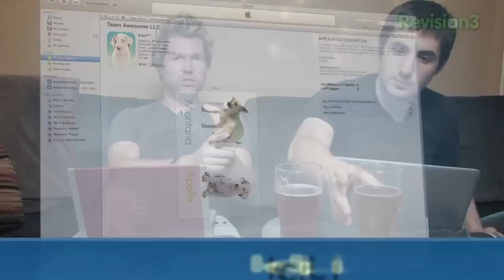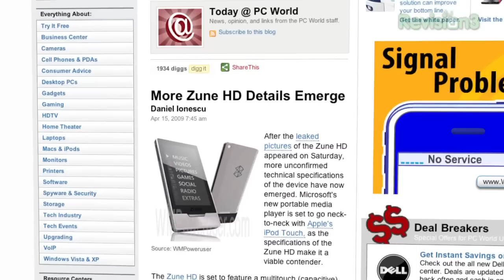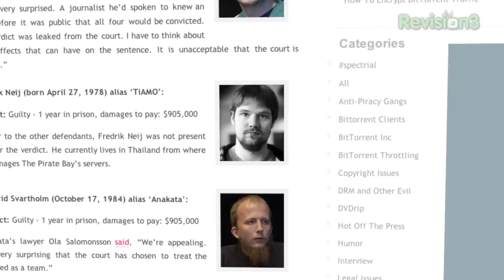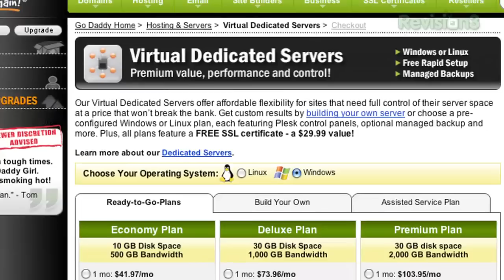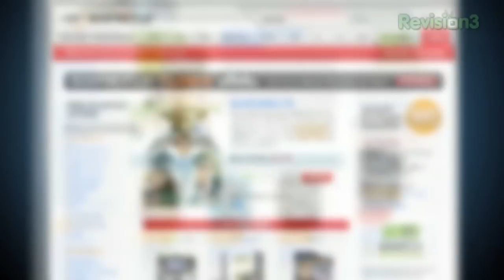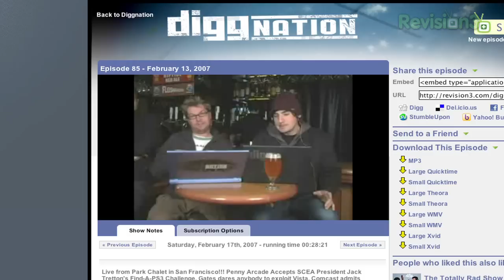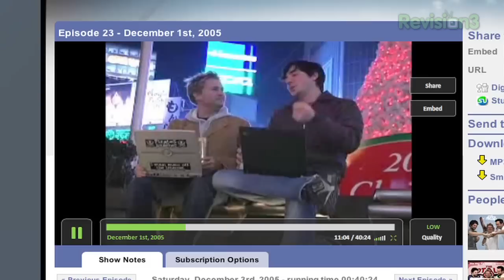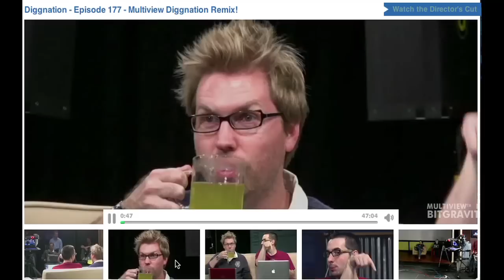Two Hundred! - Diggnation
Kevin and Alex reminisce about past episodes in this special 200th Episode! Stories this week: John Madden Finally Calls It Quits, New Zune HD Details Emerge, The Pirate Bay is Guilty, Hulu App Coming Soon to iPhone